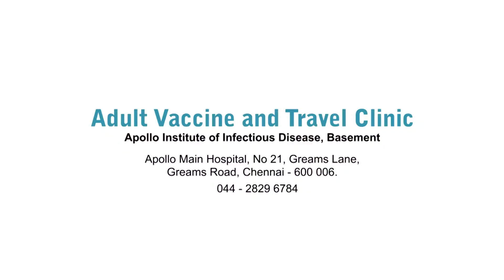World Immunisation Week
Dr Ram Gopalakrishnan, Senior Consultant Infectious Diseases & Tropical Medicine talks about Vaccine clinic.